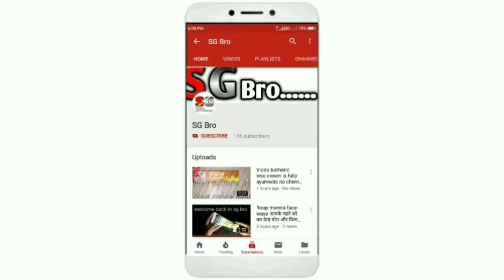TOP-2 most popular moisturizer face cream , joy Honey and almond , DABUR gulabri face cream